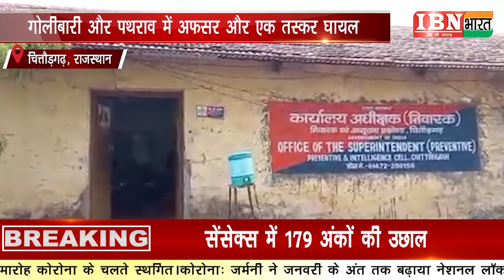IBN भारत : नारकोटिक्स विभाग की छापेमारी ...